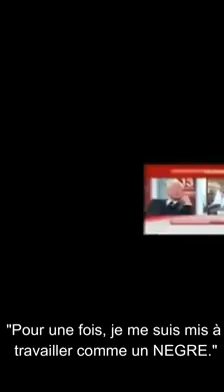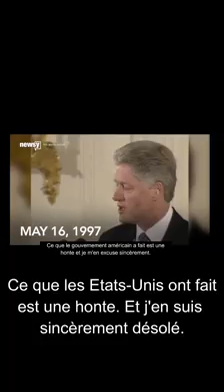Exemples de vaccinations racistes mortelles en Afrique contre les noirs